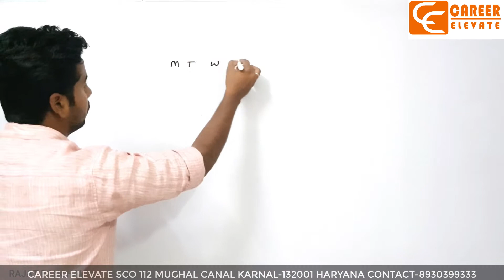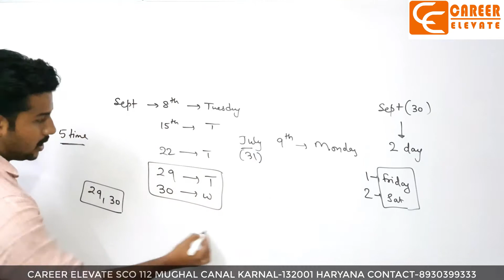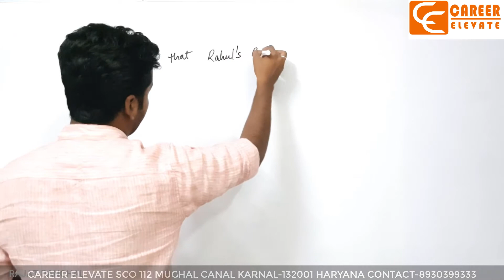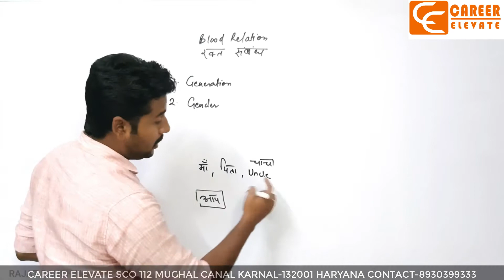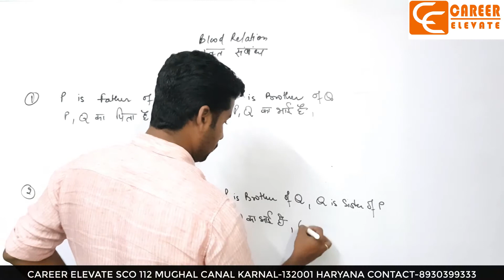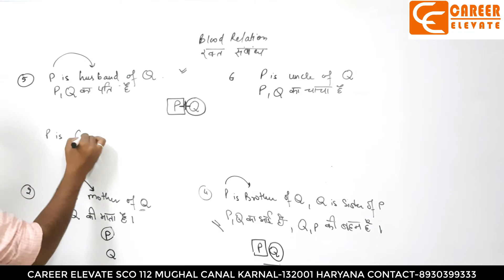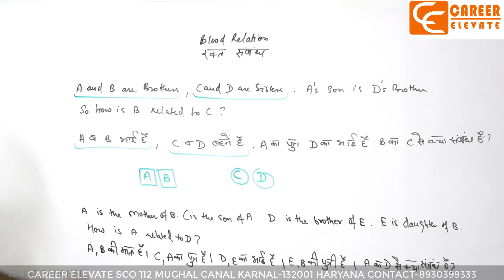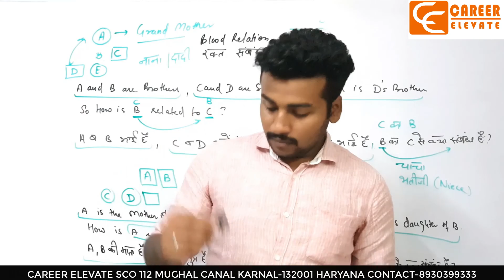REASONING CLASS 26 BLOOD RELATION| HSSC POLICE SUB INSPECTOR PATWARI GRAM SACHIV IBPS SSC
👨‍🏫 Best Faculty at your doorstep
🖊️ Doubt Clearing Classes

*For Complete Course Details*
*Visit us at*  : * CAREER ELEVATE*
*SCO 112 MUGHAL CANAL SECTOR 13 *
*KARNAL-132001 HARYANA*

Our Most Advanced Courses for Government Exams Preparation:
✔️ GS Special, HTET, CTET Special
✔️ Hindi Special, SSC JE/DMRC JE/ Rajasthan JE
✔️ Haryana Gk Special,  Banking Special
✔️ Banking GA Special, Science Special
✔️  RRB NTPC